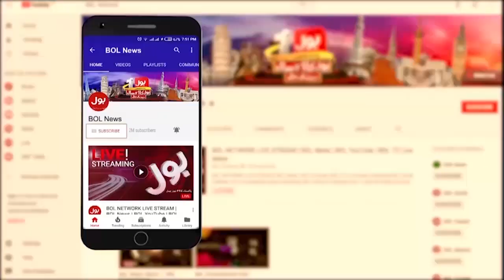"Assalam O Alaikum! Abu Jee" | Maryam Nawaz Call From London | Breaking News